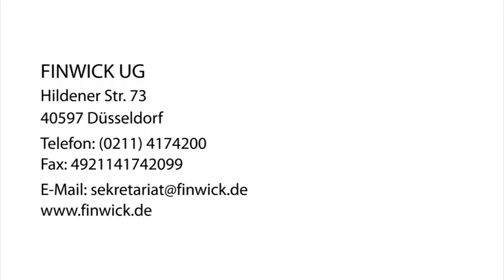Softwareentwicklung PC-Support in Düsseldorf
FINWICK UG in Düsseldorf ist Ihre erste Wahl, wenn Sie nach Softwareentwicklung oder PC-Support suchen. Für mehr Informationen erreichen Sie uns unter der Telefonnummer (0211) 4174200 . Besuchen Sie uns auch unter der oben genannten Webadresse!